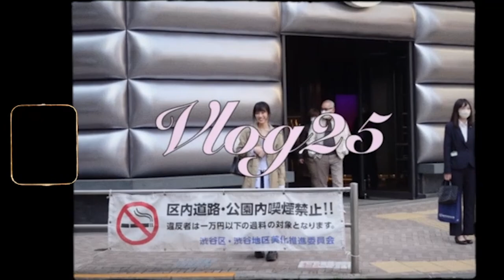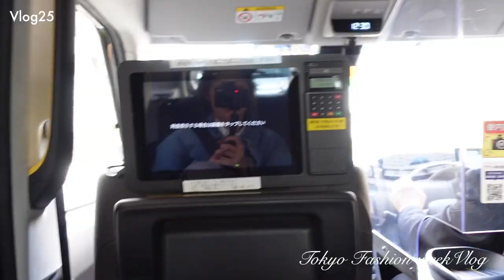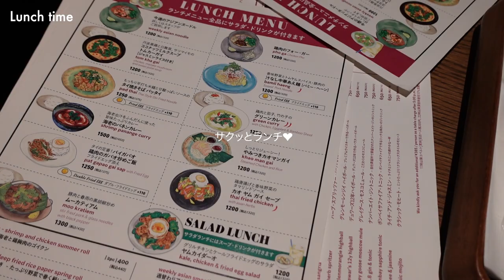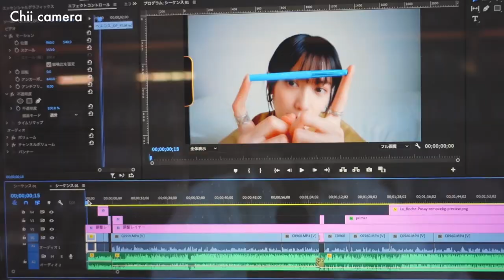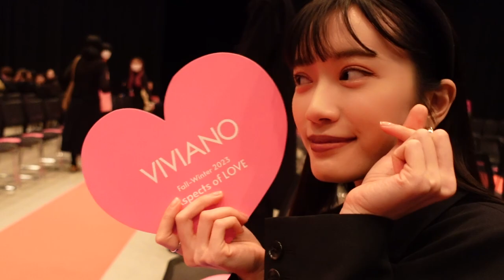【vlog】ファッションウィークの日のGRWM, YOHEI OHNO/VIVANO show, 渋谷でランチ etc.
VLOG 25} 久々の楽天ファッションウィークに参戦してきました♡！
YOHEI OHNOとVIVIANOのショーをはしごして、たくさん友達にも会えた一日でしたっ
今年はまた海外からも東京のファッションを愛する人がたくさん集まってたし、来季も楽しみだ〜な〜♡

Chapters:
00:00 opening
00:34 GRWM
04:17 YOHEI OHNO
05:37 lunch
06:06 Chii's camera
06:21 Marika's camera
08:11 Chii's camera
08:35 VIVIANO
10:55 ending